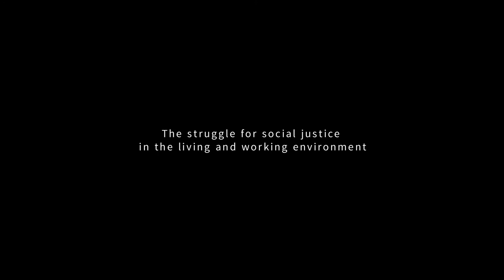JOSIP documentary movie TRAILER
Divided into three chapters, the documentary film JOSIP is a presentation of a retired heavy industrial worker with decades of artistic practice. Through performance, the protagonist of the film, is fighting for social justice in his life and work environment. This film is describing one part of Josip’s performance activism related to the bankruptcy of the “Uljanik" shipyard (Pula, Croatia). He lived and worked in two socio-political systems (socialism and capitalism) as a worker and art performer. His artistic work had a constructive purpose in the old system, in terms of building an artistic scene and influence on the public that is a part of the civil society, while in the other, capitalist system, his work becomes a destructive act, since performance as a form does not have any influence on civil consciousness, because its mere performance in public space incorporates him into the capitalist system.

Protagonist : Josip Pino Ivančić
Producer : Vanja Kranjac
Writer & Director : Bojan Dakić
Director of photography : Goran Velemir
Editor & color corection : Darko Maletin
Sound designer : Milan Guzijan